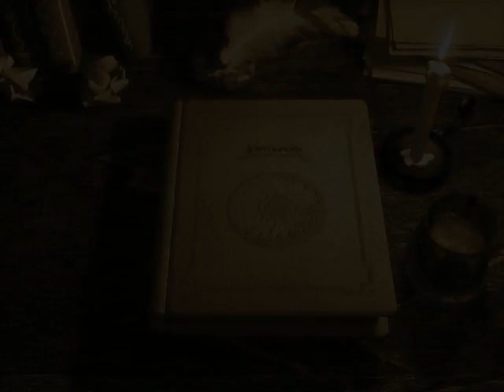Suikoden Tactics - Opening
The sequel no one played.